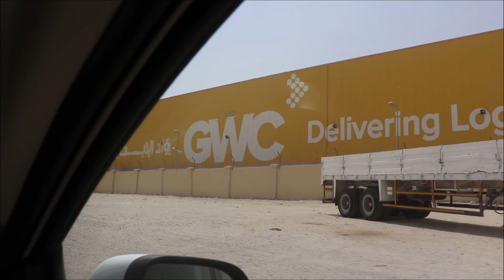Middle East (Qatar) Road vlog and Relaxing instrumental music | 4k video Futage | Desire Official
Relaxing instrumental music | 4k video Futage | Nature | Desire Official |
Videography | Photography
Middle East (Qatar) Road vlog
Nature is part of our life. We grew out of the seed, the earth, and we are part of all that, but we are rapidly losing the sense that we are animals like the others. Can you have a feeling for a tree, look at it, see the beauty of it, listen to the sound it makes? Can you be sensitive to the little plant, a little weed, to that creeper growing up the wall, to the light on the leaves and the many shadows? One must be aware of all this and have that sense of communion with nature around you. You may live in a town, but you do have trees here and there. A flower in the next garden may be ill-kept, crowded with weeds, but look at it, feel that you are part of all that, part of all living things. If you hurt nature, you are hurting yourself.
One knows all this has been said before in different ways, but we don’t seem to pay much attention. Is it that we are so caught up in our own network of problems, our desires, our urges of pleasure and pain that we never look around, never watch the moon? Watch it. Watch with all your eyes and ears, your sense of smell. Watch. Look as though you are looking for the first time. If you can do that, you see for the first time that tree, bush or blade of grass. Then you can see your teacher, your mother or father, your brother or sister, for the first time. There is an extraordinary feeling about that: the wonder, the strangeness, the miracle of a fresh morning that has never been before and never will be.

Be in communion with nature, not verbally caught in the description of it, but be a part of it, be aware, feel that you belong to all that, be able to have love for all that, to admire a deer, the lizard on the wall, that broken branch lying on the ground. Look at the evening star or the new moon without the word, without merely saying how beautiful it is and turning your back on it, attracted by something else, but watch that single star and new delicate moon as though for the first time. If there is such communion between you and nature, you can commune with man, with the boy sitting next to you, with your educator or with your parents. We have lost all sense of relationship in which there is not only a verbal statement of affection and concern but also this sense of communion, which is not verbal. It is a sense that we are all together, that we are all human beings, not divided, not broken up, not belonging to any group or race or some idealistic concepts, but that we are all human beings, living on this extraordinary, beautiful earth. @DESIRE OFFICIAL